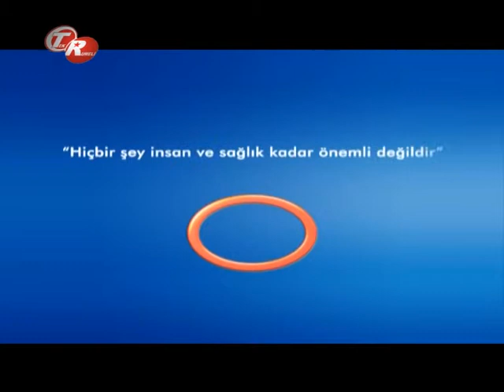Beyin Tümörü Ameliyat Komplikasyonları ?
Beyin Tümörü Ameliyat Komplikasyonları ? Beyin Sinir Ve Omurilik Cerrahisi Uzmanı Doç.Dr. Çetin Ayhan EVLİYAOĞLU bilgilendiriyor.  Avrasya Hospital Tek Rumeli Şifa Kapısı Programı